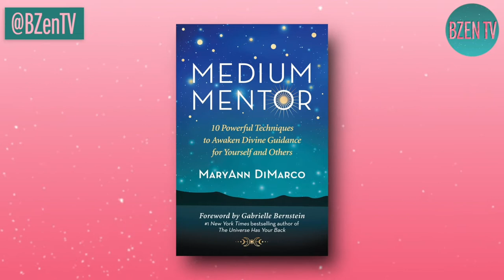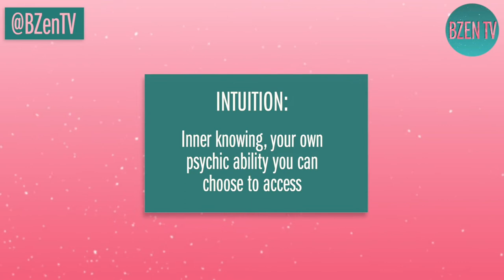Psychic Medium MaryAnn DiMarco